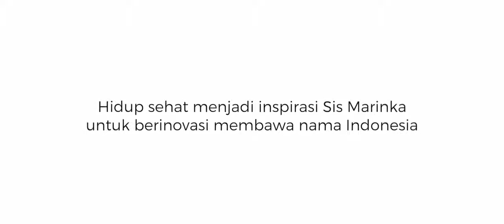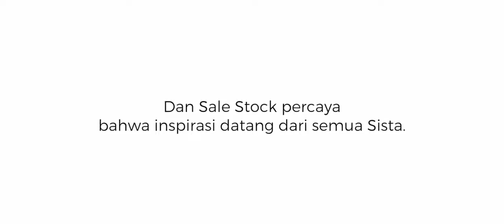SALE STOCK Chef Marinka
PH: Syn Films
Post: Temata Studios
Director: Harris Syn